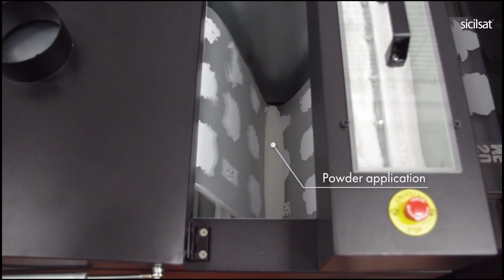Nuova DTF 300 FAST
Nuova DTF 300 fast - Tecnologia Direct to Film

Il DTF è una tecnica di stampa che consiste nella stampa diretta a colori su pellicola da trasferire su qualsiasi tipo di tessuto e su svariati materiali e oggetti.

La nuova DTF 300 Fast è caratterizzata da due teste di stampa di ultima generazione per un totale di 12 canali che garantiscono un'ottima coprenza e qualità anche a bassa risoluzione.
La produzione è completamente automatica, dopo la stampante il film passa nello spolveratore automatico e successivamente nel forno. Infine il film viene riavvolto automaticamente.
Il design della macchina con 2 teste separate permette velocità di stampa più elevate mantenendo comunque un'alta qualità di stampa e un'ingombro minimo.